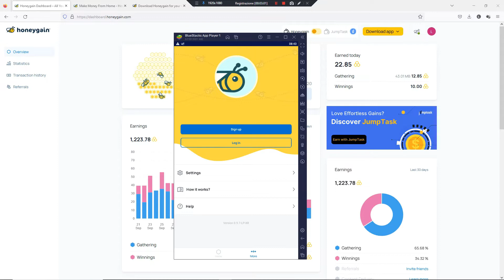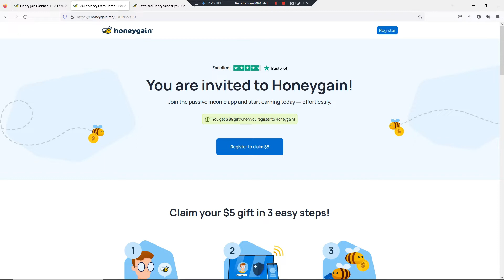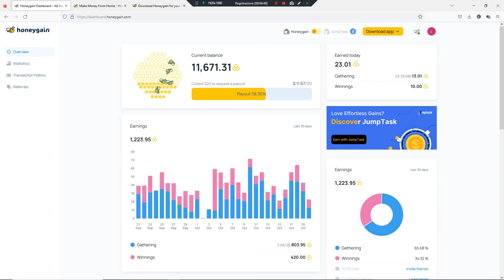Fare soldi in automatico Senza Fare Nulla con la tua linea adsl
Un stupenda applicazione ci permetterà di guadagnare in maniera passiva attraverso la condiviosione della nostra linea adsl.